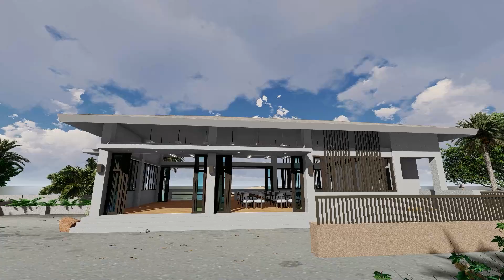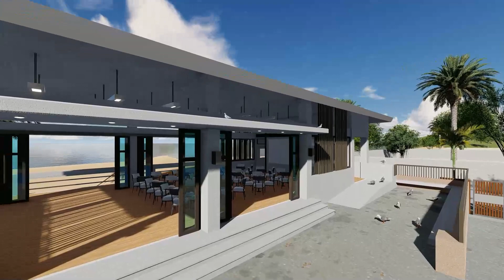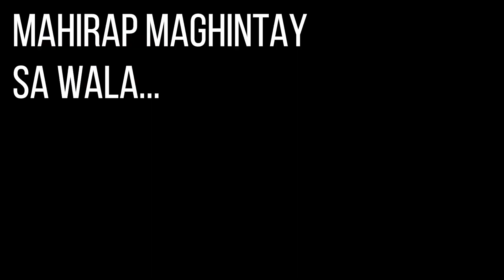City PAVILION 18x8.5M (153 SQM)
Rendered in Lumion 9
Modeled in Sketchup 2019
Located in the beach front and existing Public Garden park north of Manila.

Equipment Used:
i7 7700k
1070 Gpu
H150 Corsair
64gb Ram ddr4 3000mhz
2 ssd
Seasonic Psu

For more affordable sketchup 3d design modern style, small house designs with floor plan, affordable living homes, Beautiful house design renders, new build floor plan, villa design Videos,please subscribe and hit the notification bell. If you think this Plan is useful for you. Proud Pinoy Architecture shown. Appreciate it, thanks.

Untuk sketchup 3d desain gaya modern yang lebih terjangkau, desain rumah kecil dengan denah, rumah tinggal terjangkau, render desain rumah indah, denah bangunan baru, Video desain villa, silakan berlangganan dan tekan tombol notifikasi. Jika menurut Anda Paket ini bermanfaat bagi Anda. Arsitektur Pinoy Proud ditampilkan. Silakan suka dan bagikan. Hargai itu, terima kasih.
H00080
For Tech Videos: